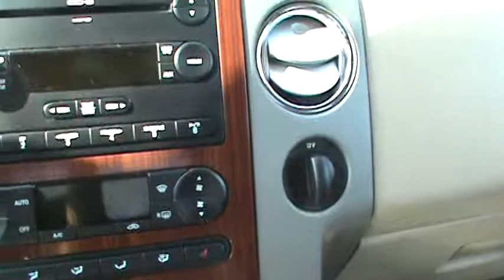FOR SALE 2007 FORD F-150 LARIAT 1 OWNER!! STK# P6352